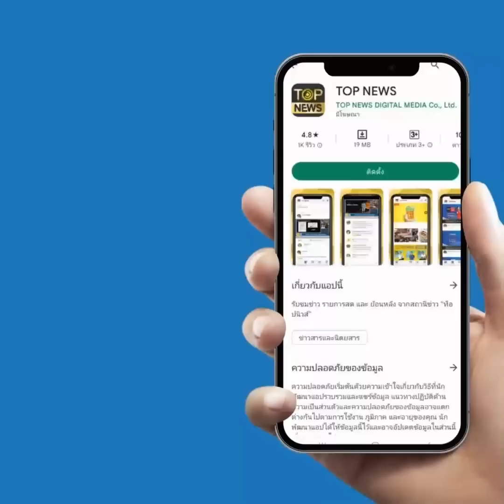ฟังประโยคเด็ด "บิ๊กตู่" แซะ "คนแดนไกล" มีเงินเยอะแต่กลับบ้านไม่ได้ ไม่มีตั๋วบินกลับ | TOP HIGHLIGHT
ฟังประโยคเด็ด "บิ๊กตู่" แซะ "คนแดนไกล" มีเงินเยอะแต่กลับบ้านไม่ได้ มีแค่ตั๋วบินไป ไม่มีตั๋วบินกลับมาตายบ้านตัวเอง

ช่อง 77 : กล่อง PSI, INFOSAT, GMMZ, CSAT, TIK , 3BB, TOT
ช่อง 658 : กล่อง AIS
ช่อง 210 : IPM